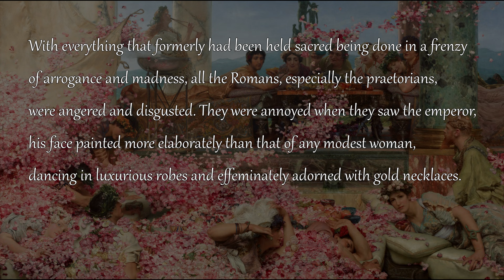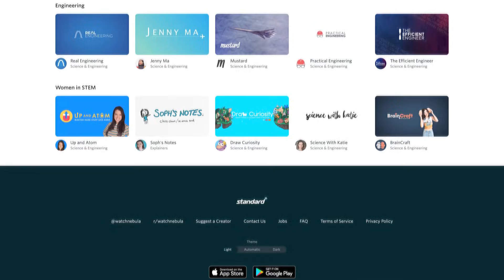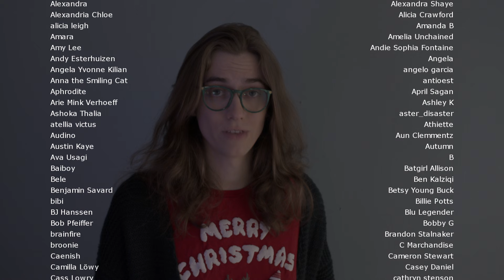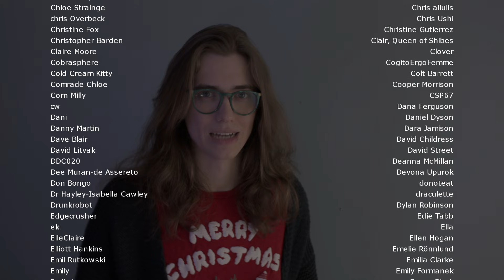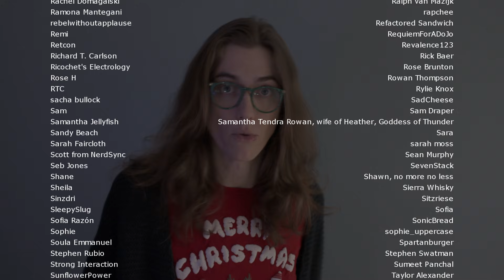Was Elagabalus Of Rome Transgender? | Mia Mulder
Happy holidays folks, here's a video soley for my own enjoyment and personal grudges about queen kristina and Elagabalus.